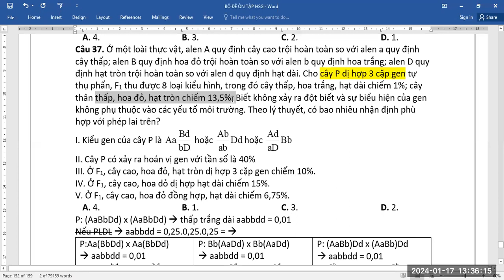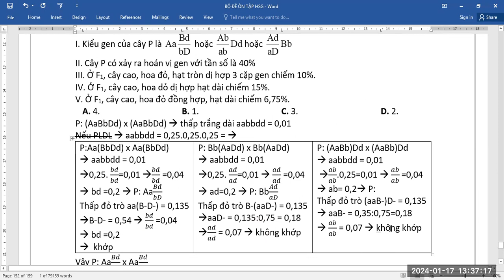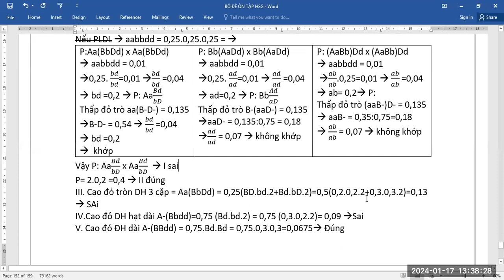Câu 37 trang 151